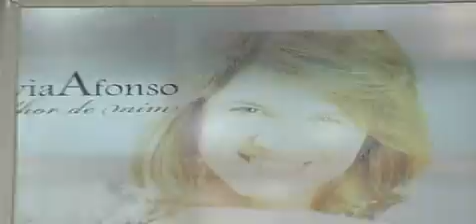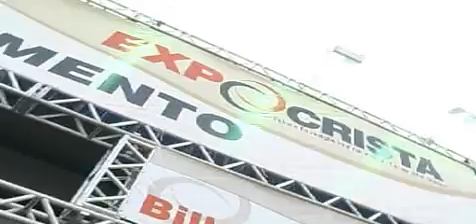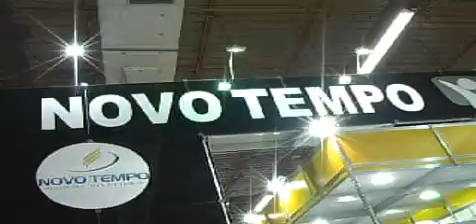ExpoCristã 2008 - PGM 1 - Parte 3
Programa Geração Forte na ExpoCristã 2008